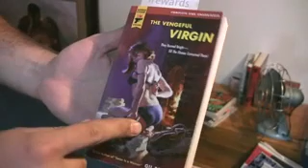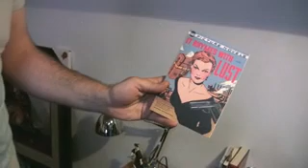TX:TV Episode 09 - Ramon's Birthday Break-In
Cameron, Andy and Scott break in to Ramon's apartment to leave him a birthday surprise.